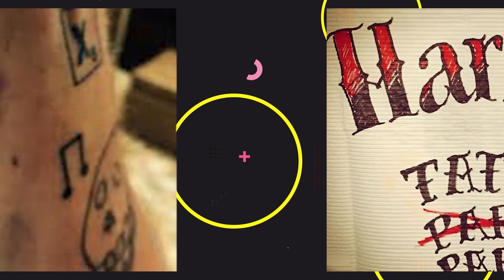Actores Que Se Hicieron Tatuajes Por Sus Personajes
¡Bienvenidos de nuevo, suscriptores! Los actores no son ajenos al deseo de ser tatuados. De hecho, es muy común que los actores en la pantalla se inflijan con algo de tinta permanente. Pueden hacer que celebren su personaje en una película. Ya sea uno que signifique mucho para ellos, o para celebrar los recuerdos que hicieron mientras estaban unidos a una franquicia. Otros incluso se han hecho tatuajes para un papel en una película. Hoy, vamos a ver algunos de los actores que se hicieron tatuajes muy reales debido a sus papeles en la pantalla. También vamos a ver a un actor y su tatuaje de espalda que confundió a todos durante años.

Ahora para el párrafo spoiler. Si les gustan las sorpresas, les sugerimos que dejen de leer y miren el vídeo varias veces. Primero, veremos el reparto de Juego de Tronos y su celebración. Uno de ellos también consiguió algo de tinta gracias a la franquicia de X-Men Fox. Luego tenemos el Hombre Araña de Marvel: Regreso a casa y la tinta de Tom Holland. Hablando de elUCM, tenemos al elenco de los Vengadores haciéndose un tatuaje conjunto. Tenemos al elenco de Breaking Bad haciéndose dos tatuajes diferentes inspirados en su show. Está Margot Robbie comprando su propio equipo de tatuajes y haciendo que el Escuadrón Suicida sea mutilado por el arte. Está Johnny Depp que se hizo un tatuaje de maquillaje y lo usó para crear su tatuaje de la vida real. Está Shia LaBeouf y su tatuaje de película muy comprometido. Tenemos al reparto de El Señor de los Anillos haciéndose un tatuaje elfo. Está el cuento de Ben Affleck y cierto fénix en la espalda. Por último, están las 13 razones por las que el reparto y el equipo se hacen un tatuaje para ayudar a promover la conciencia de la salud mental.